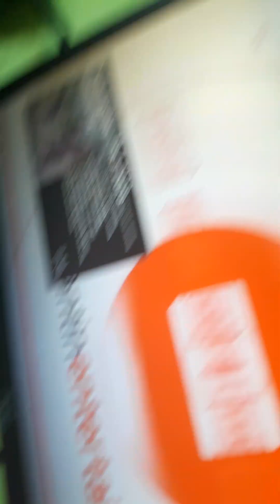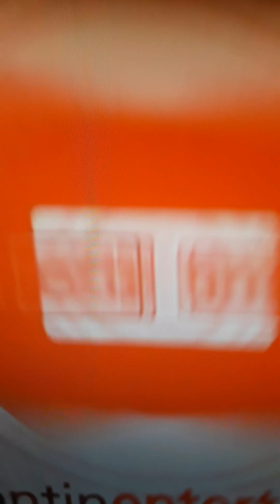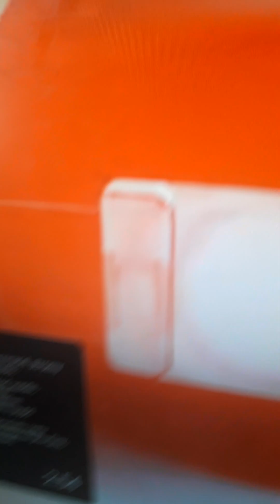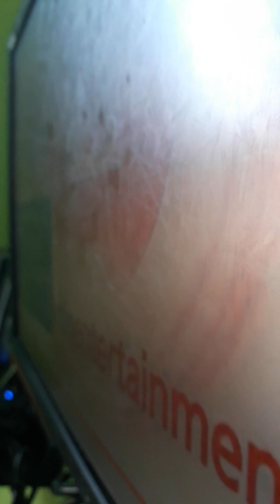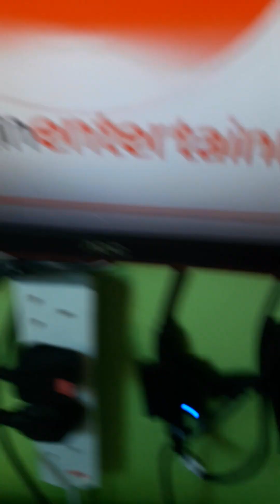19 lipca 2023